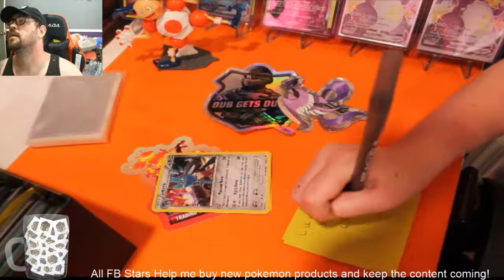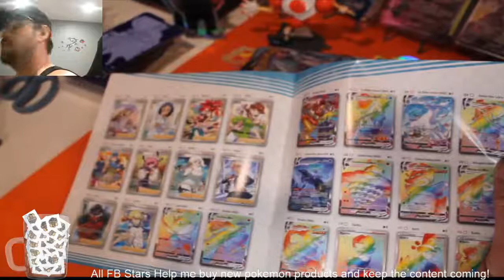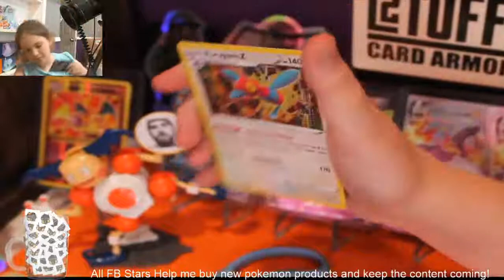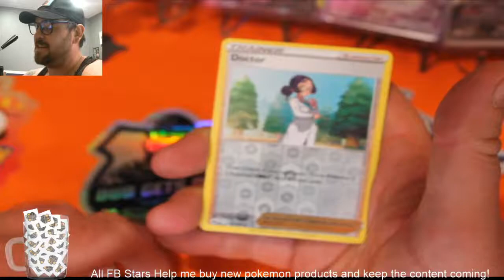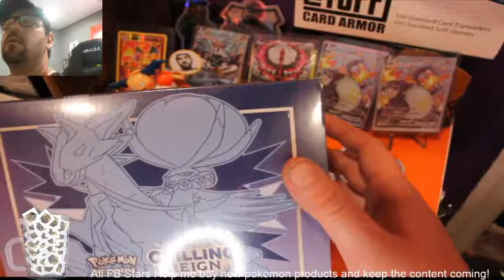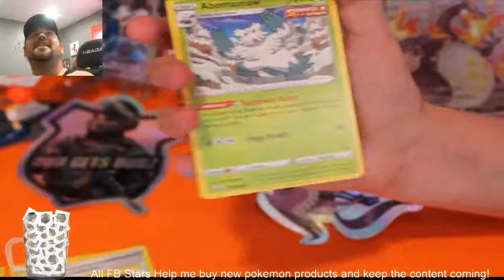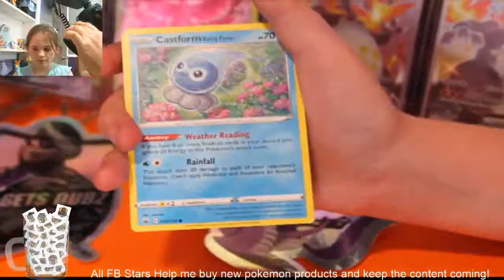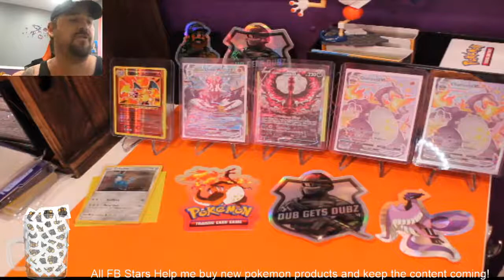More Chilling Reign!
Dub Gets Dubz @ mentioned you in the chat.
Come Join us while we are ripping open some Chilling Reign ETBs.

On the hunt for that Gold Snorlax, Alt Art Zapdos or Blaziken